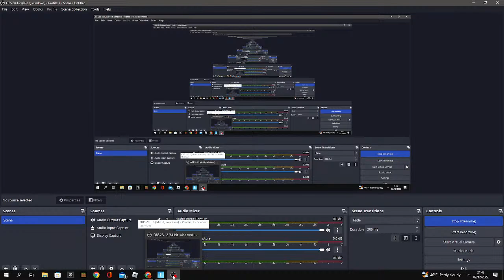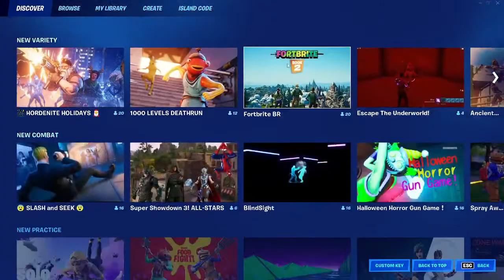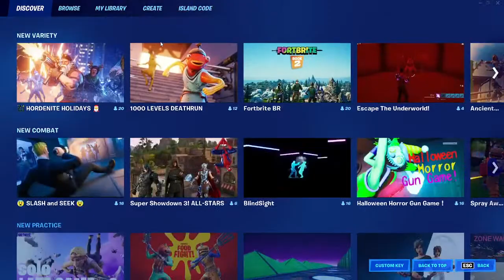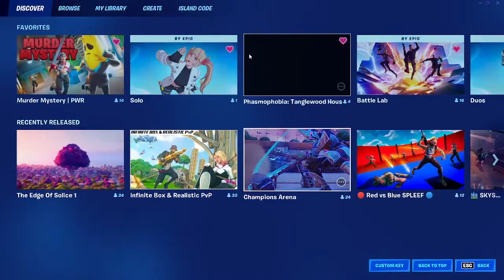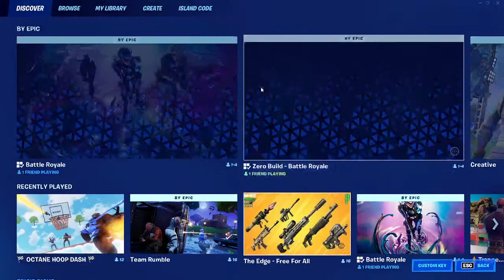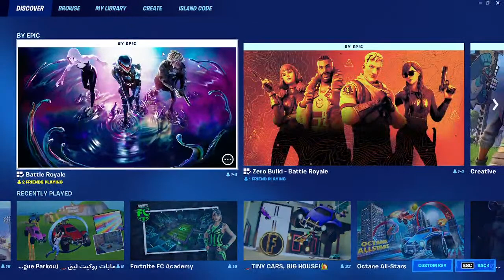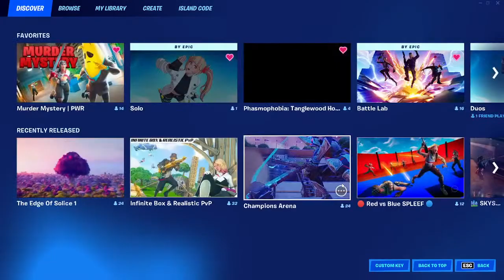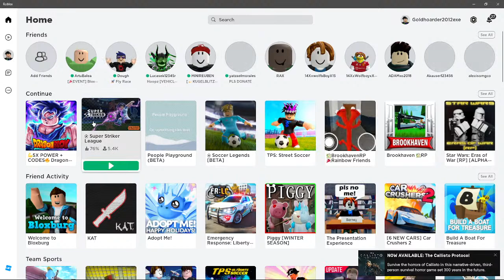James Wilson Live Stream